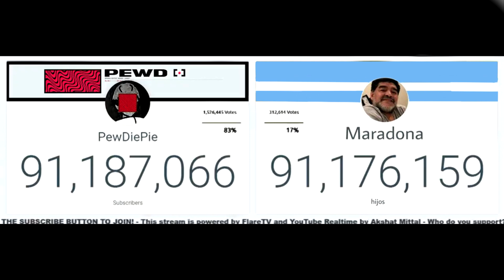PEWDIEPIE VS MARADONA LIVE SUB-HIJOS COUNT: WHO WILL PREVAIL?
Y hasta la próximaaaa!!! -Y aparece maradona con dubstep-